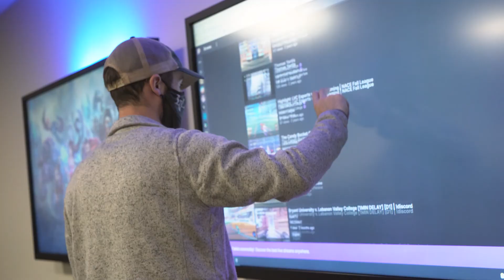Apartment-Style Living at Lebanon Valley College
Take a look inside Derickson Hall, apartment-style living for students at Lebanon Valley College. In this video, a group of friends and esports teammates take us through their apartment.

Learn more about housing and student life at Lebanon Valley College by visiting